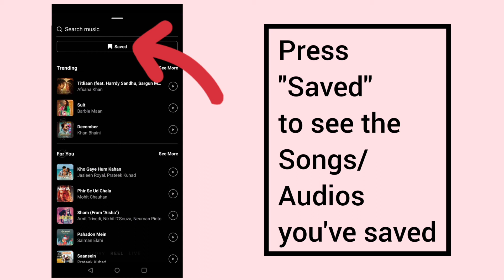How to save Instagram reels audio to use them later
In this video I will tell you how to save any instagram Reels audio to use them later
How to make list of your favorite instagram reels audio